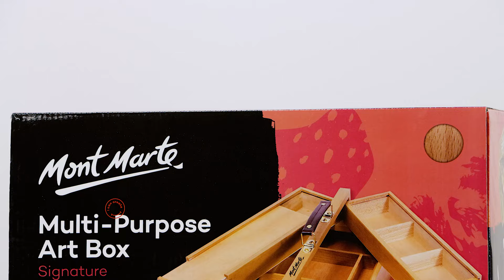Multi-Purpose Art Box Signature Product demo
Our Multi-Purpose Art Box Signature makes organising your art supplies easy-peasy! It’s also a great storage for all those loose paints, pens and brushes that are floating around the room without their original packaging (we all have them!) 😅

This beech wood art box features a leatherette carry handle, brass hardware and three layers of storage for items of various sizes so you can fit in everything from longer paint brushes to smaller paint tubes.

What would you store in this Multi-Purpose Art Box?
Love Mont Marte products?
Let’s stay in touch!